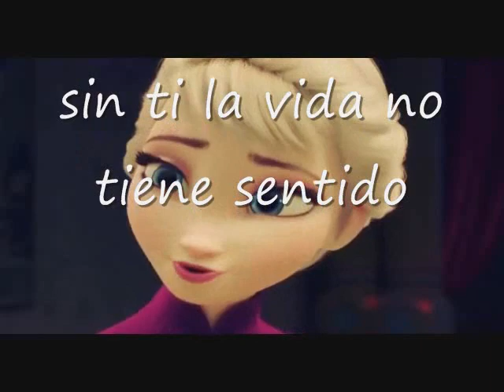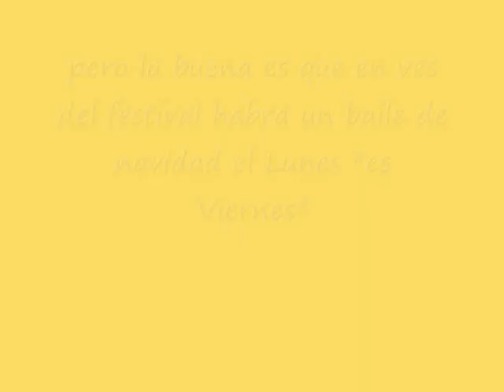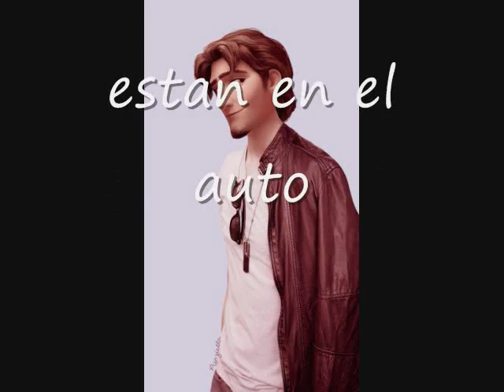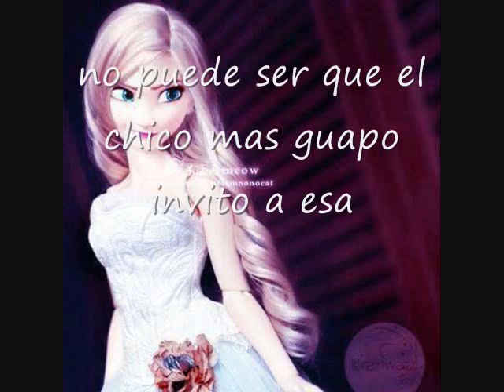cap 5 de sin ti la vida no tiene sentido cambio de planes